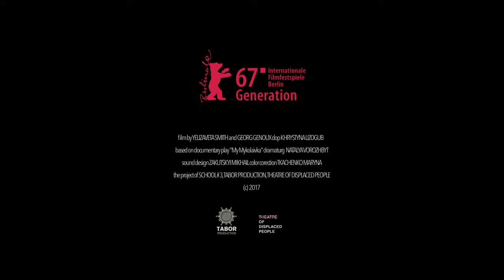School #3 (Szkoła nr 3) - TRAILER | KWT 2017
Szkoła nr 3 (School #3) w reżyserii Georg Genoux, Yelizaveta Smith,  Rosja, Ukraina 2016, 116 min., 14+